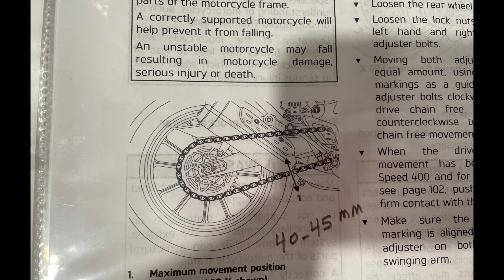How to Check Chain Slack on a Triumph Scrambler 400X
Viewers will learn about the Triumph Motorcycles recommended chain slack specification. The standard owner manual does not provide a slack movement specification. This information comes to this video directly from a Triumph Motorcycle Dealer in Milwaukee, named Triumph of Waukesha.

You should always use a factory authorized Service Technician.
When you do any maintenance on your own motorcycle, you do so at your own risk. This video is for entertainment only.